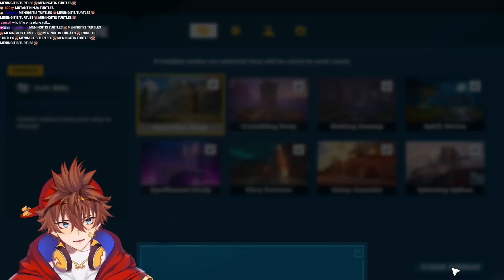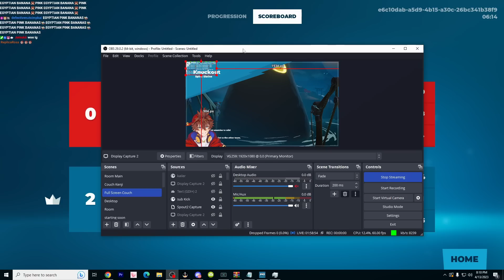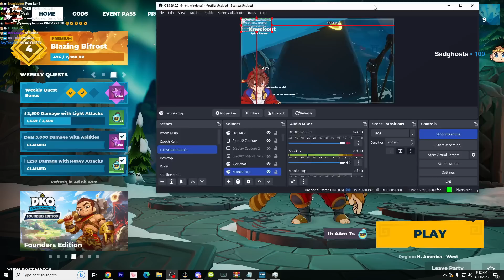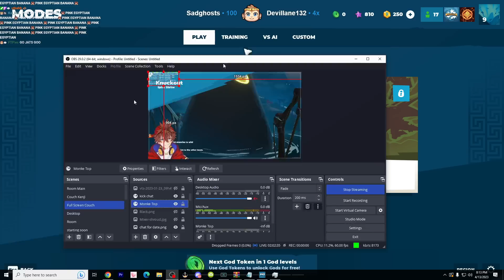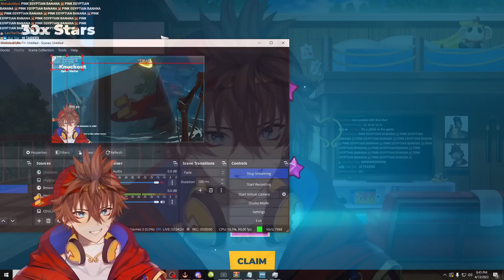THE CUTEST FIGHTING GAME | DKO (Divine Knockout) *Full Stream*